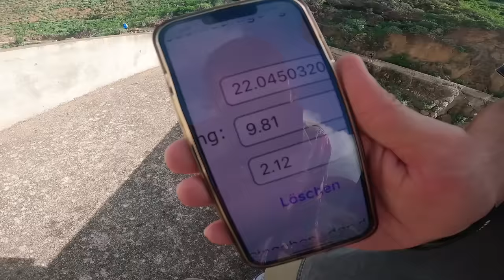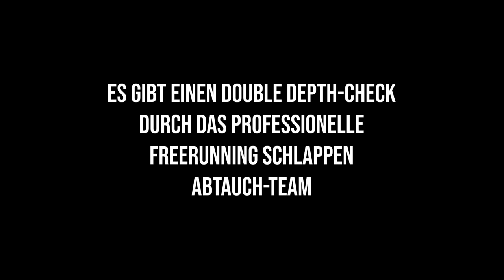22M Sprung in der WILDNIS GEFUNDEN! | Von Polizei GEFASST bei ILLEGALER Übernachtung | Gran Canaria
Folge 1 unserer geisteskranken Reise nach Gran Canaria!
Die Madness wurde direkt nach der Landung gestartet, indem wir auf einem Hoteldach geschlafen haben und dort von der Polizei fliehen mussten. Der Fund und Flip von dem 22 Meter Staudamm mitten im Nirgendwo hat die ersten Stunden auf der spanischen Insel perfekt abgerundet oder watt.

Folge 2 und 3 scheppern mindestens genauso rein, also lasst 'nen Abo da oder watt!

00:00 - 01:43 : 7 vs Wild Parkour Edition
01:44 - 06:56 : Klippenspringen Gran Canaria
06:57 - 10:01 : Parkour Show in Las Palmas
10:02 - 15:15 : Polizei Flucht
15:16 - 16:56 : Enge Löcher und Wanderung
16:57 - 25:25 : 22M Staudamm Madness
25:26 - 27:02 : Outro & Trailer für Folge 2

Freerunning Schlappen:
Dwayne Brinkmann (@dwayne.schlappen)
Jan Lange (@jan.schlappen)
Etienne Paff (@ette.schlappen)
Jasper Appel (@jasper.schlappen)